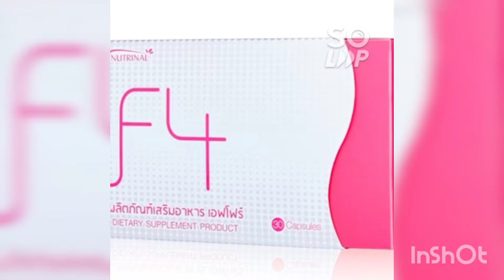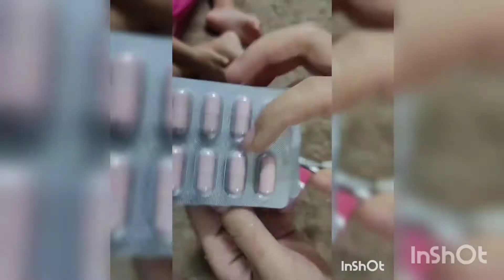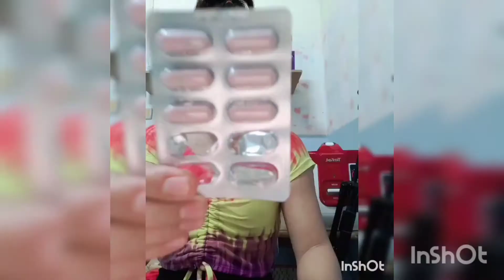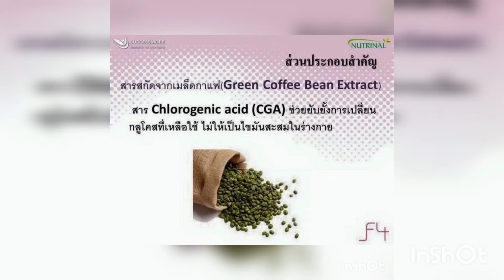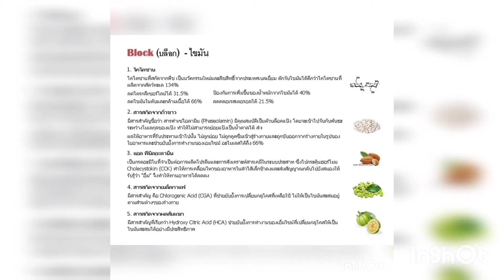แค่14วัน น้ำหนักลด สัดส่วนชัดเจนมากขึ้น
ในคลิปลืมบอกน้ำหนักก่อนทานf4ในระยะเวลา14วัน
ก่อนทาน  45กิโล
หลังทาน 44.5 กิโล น้ำหนักลงไม่เยอะแต่สัดส่วนลดชัดเจนคะ
การทานอาหารเสริมเป็นเพียงตัวช่วยให้ได้ผลดีมากขึ้น ถ้าเราคุมอาหารและออกกำลังกายเสมอจะทำให้หุ่นสัดส่วนสวยงาม ใส่อะไรก็มั่นใจมากขึ้นและที่สำคัญมีสุขภาพที่ดีด้วยคะ

เอฟโฟร์ อาหารเสริมลดน้ำหนัก ลดความอ้วน ลดรอบเอว ลดพุง ลดต้นแขน ลดต้นขา หุ่นดีแบบไม่ต้องอดอาหาร ไม่เพลีย ไม่โทรม ฟิตและเฟิร์มอย่างปลอดภัย ไม่โยโย่

นวัตกรรมทางเลือกใหม่ของผลิตภัณฑ์เสริมอาหารดูและและควบคุมน้ำหนัก ผลิตภัณฑ์ควบคุมน้ำหนัก F4 เป็นผลิตภัณฑ์เสริมอาหารนวัตกรรมทางเลือกใหม่ที่ปลอดภัย 100% ที่มี 3 ปฏิบัติการ Block-Burn-Build
✔ Block (บล็อก) – ยับยั้งการดูดซึมหรือสะสมไขมันใหม่
✔ Burn (เบิร์น) – เร่งการเผาผลาญโดยดึงไขมันที่แทรกอยู่ในชั้นกล้ามเนื้อมาเผาผลาญให้เกิดพลังงาน
✔ Build (บิวด์) – เมื่อไขมันที่แทรกตัวอยู่ในกล้ามเนื้อลดลง จึงทำให้สามารถสร้างกล้ามเนื้อขึ้นแทนไขมันได้

ปริมาณบรรจุ 30 แคปซูล / กล่อง

เลข อย. / เลขที่ใบรับแจ้ง 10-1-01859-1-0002 (มีฮาลาล)
ยี่ห้อ (แบรนด์) ซัคเซสมอร์ SUCCESSMORE
โทร.0956268361

Line mim4343
ลิงค์เพจ⬇️
สนใจร่วมงานกับบริษัทมหาชน⬇️